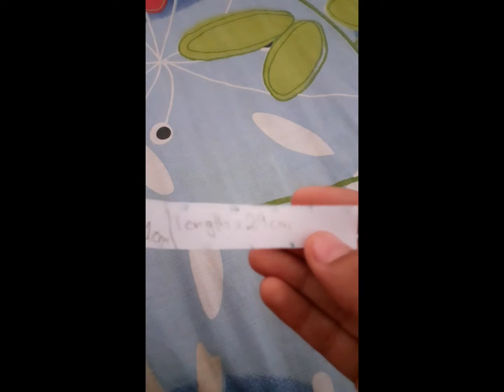How to make a basket with paper ? Most easy way to make a basket.